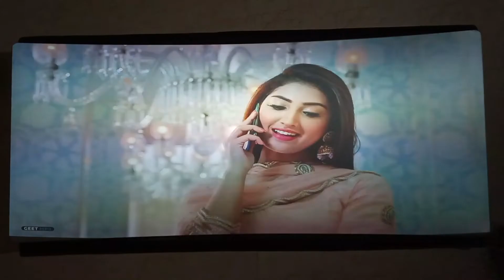Very Good Quality Home Cinema with Curve Screen in Just Rs. 124999/-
Home Cinema with FHD 3D Silver screen.  Enjoy the Home Cinema with Family any time. In Just Rs. 124999/-.